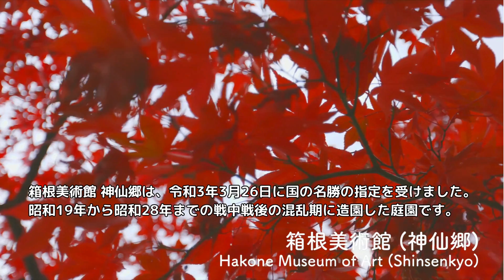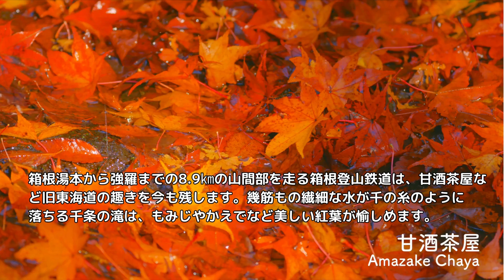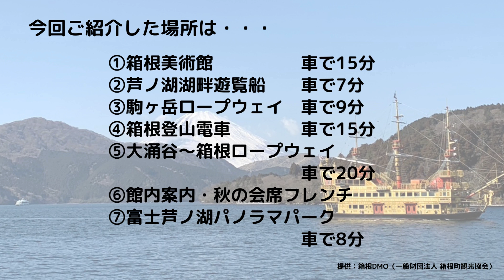【公式】ホテル四季の館箱根芦ノ湖 秋のオススメ！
蔵造り風佇まいで最高のおもてなし。
客室バルコニーから非日常を愉しむ雲海の宿。

【グループホテル】
・ホテル森の風箱根仙石原HP

【チャプター】
00:10　箱根美術館（神仙郷）
00:34　芦ノ湖湖畔・海賊船
00:51　駒ヶ岳ロープウェイ・大観山雲海
01:20　箱根登山鉄道
01:30　甘酒茶屋
01:40　千条の滝
02:00　大涌谷
02:28　ホテル四季の館箱根芦ノ湖・客室
03:27　ホテルから見える雲海
03:44　愛犬泊まれる
04:00　富士・芦ノ湖パノラマパーク
04:20　お料理・会席フレンチ